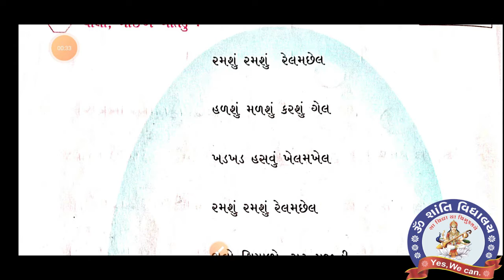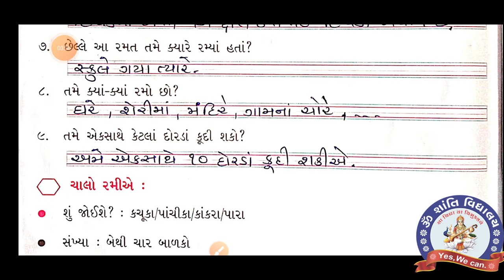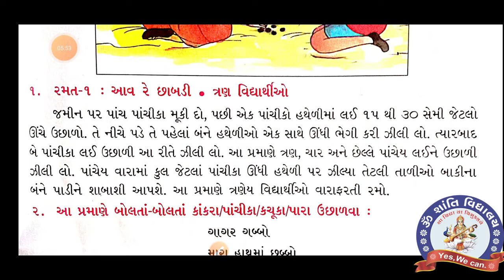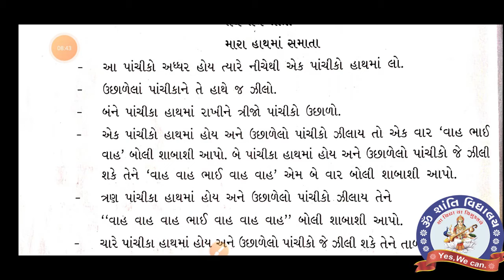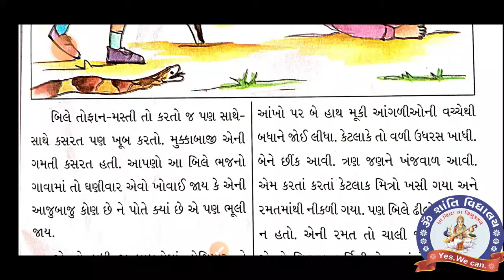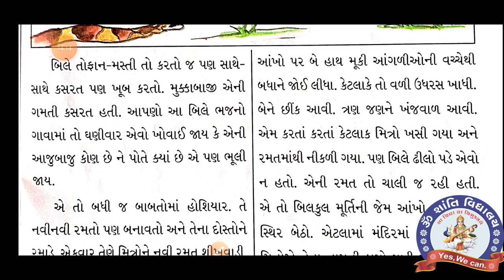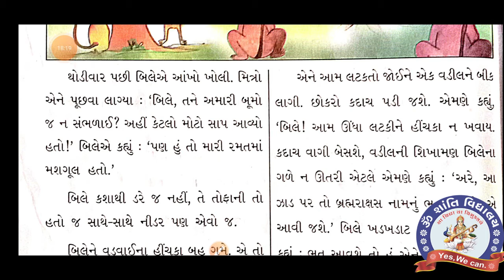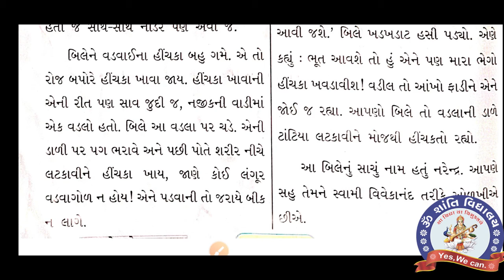SEM 2 STD 3 KALSHOR CH 10 TEXTBOOK PART 1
સેમ- ૨ ધોરણ ૩ કલશોર કાવ્ય- ૧૦ ચાલો સૌને રમત મુબારક ભાગ-૧ પાઠ્યપુસ્તક